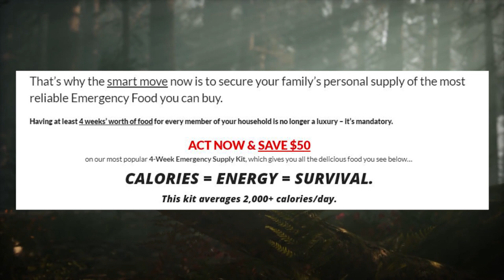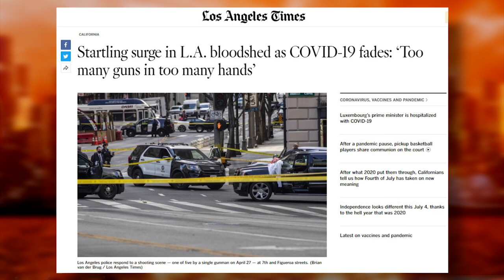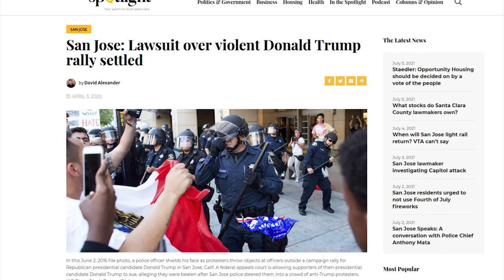HONK: CNN Host LOVES New Law That Punishes Gun Owners 🤡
➡️ Sources:

CNN Cheers for San Jose Punishing Legal Gun Owners: ‘It’s Going to Cost You!’

Startling surge in L.A. bloodshed as COVID-19 fades: ‘Too many guns in too many hands’